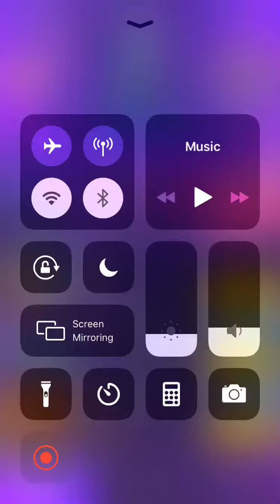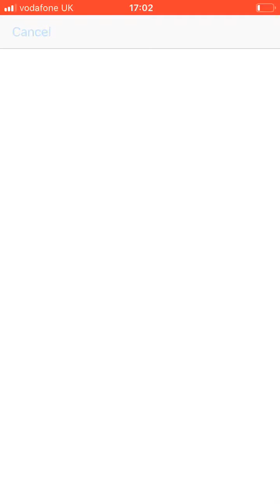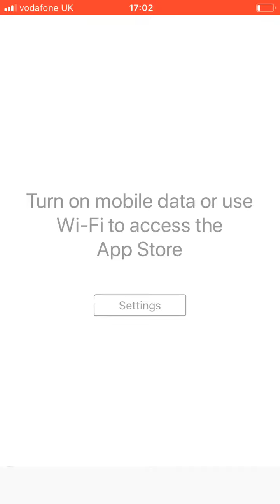Cyber surfer blinding lights (expert mode)